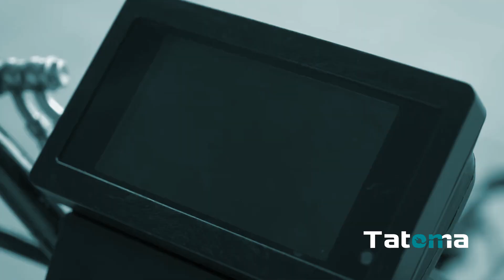Movilidad eléctrica Tatoma On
Tatoma On Revoluciona la Movilidad Eléctrica con el Lanzamiento del Triciclo Basculante Modelo TM Cargo

En un emocionante paso hacia el futuro de la movilidad eléctrica, Tatoma On se enorgullece de presentar su más reciente innovación: el triciclo basculante Modelo TM Cargo. Diseñado para marcar un hito en la eficiencia y versatilidad, este vehículo eléctrico se destaca por sus impresionantes características y especificaciones de vanguardia.